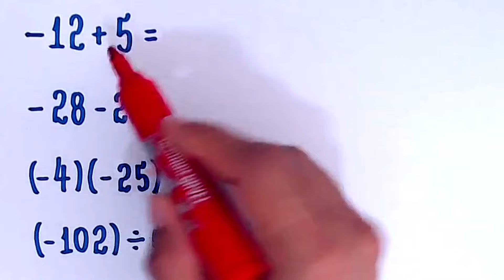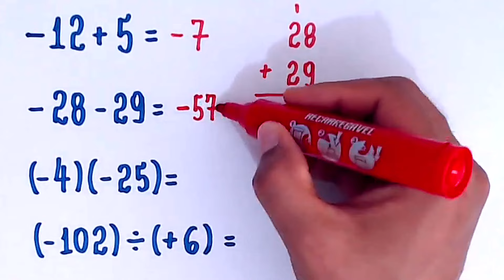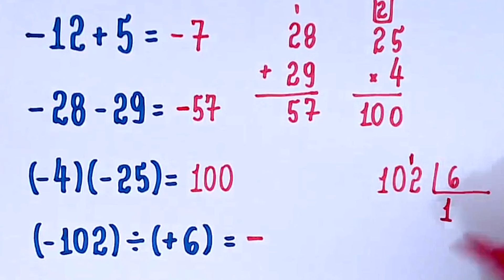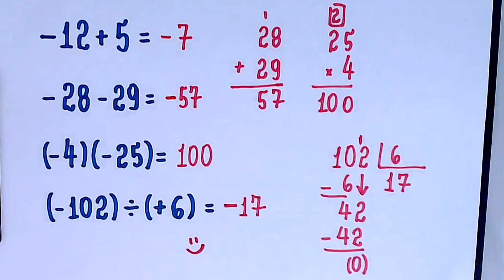OPERAÇÕES COM NÚMEROS INTEIROS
Neste vídeo, apresento algumas operações com números inteiros.